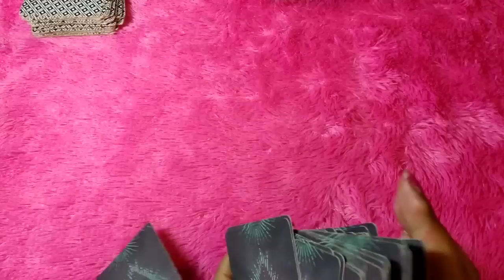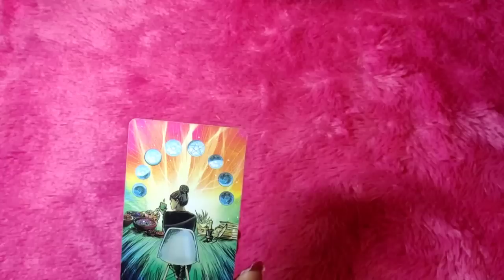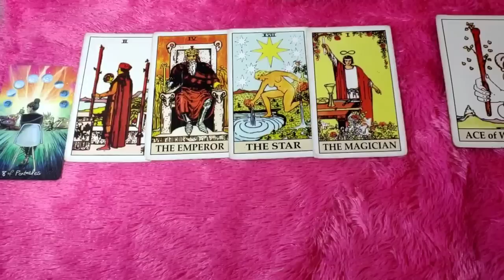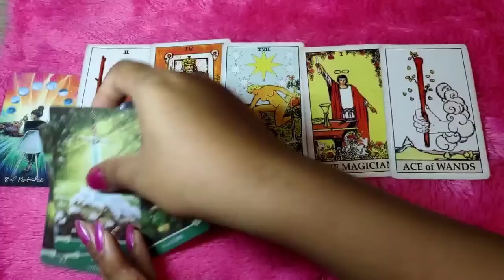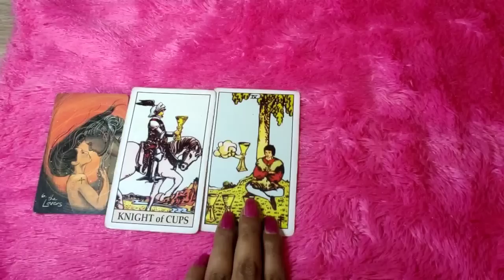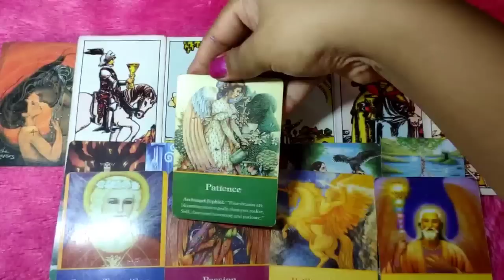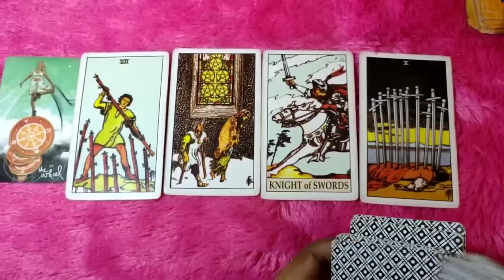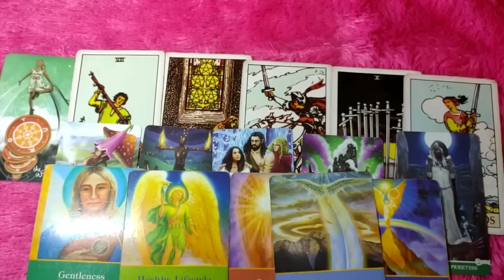TAROT alasan kamu dan dia di pertemukan sekarang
PERSOANAL READING
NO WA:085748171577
PRICE LIST👇👇
NO.1 untuk simpel reading 3 pertanyaan dan saran IDR 120.000

NO.2 untuk DEEP READING 6 pertanyaan dan saran IDR 240.000

NO.3 Urgen/darurat 30menit panggilan IDR.340.000
TRANSFER VIA👇👇
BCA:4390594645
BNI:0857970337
SEMUA ATASNAMA : FIRSA PUTRA (tim kita)

link shoope deterjen cair power clean👇👇
shopee.co.id/anekasabunmalang

tarot taurus hari ini
tarot adalah
tarot hari ini
tarot baby
tarot aries
tarot artinya
tarot akurat
tarot aquarius
tarot cards
tarot cancer hari ini
tarot cancer
tarot cinta
tarot deck
tarot dalam psikologi
tarot death
tarot deck list
tarot divination
tarot death artinya
tarot energi
tarot emirad
tarot eva
tarot emperor
tarot ella
tarot energy
tarot ebook
tarot event
tarot film
tarot free

tarot indonesia,
tarot energi,
tarot live22,
tarot palu tabeo,
tarot jodoh,
tarot reading,
tarot 2021,
tarot aries,
tarot aquarius,
tarot fimela
tarot full movie indonesia 2015
tarot full movie indonesia
tarot for beginners
tarot gemini
tarot harian
tarot haram
tarot haru
tarot high priestess
tarot harian priyashiva
tarot hanged man
tarot healing
tarot indonesia
tarot islam
tarot itu apa
tarot indonesia online
tarot irma
tarot iron man 650
tarot jodoh
tarot justice
tarot justice artinya
tarot juli 2020
tarot judgement
tarot jodoh online
tarot jawa
tarot jodoh 2020
tarot kartu ramalan
tarot king of cups
tarot kartu
tarot king of wands
tarot knight of cups
tarot kim soo hyun
tarot karma
tarot kartu remi
tarot leo
tarot libra
tarot libra 2020
tarot leo september 2020
tarot love
tarot leo agustus 2020
tarot libra september 2020
tarot libra agustus 2020
tarot malang
tarot mini
tarot mod
tarot minggu ini
tarot mengungkap 3 hal yang akan terjadi padamu segera vonvon
tarot menurut islam
tarot mobil
tarot masa depan
tarot nano
tarot nusantara
tarot nano mod
tarot numerologi
tarot nasib
tarot nuzelira aisa
tarot nona pastel
tarot nine of wands

time stmap
pic a card =3:04

pile1=4:57
pile2=28:15
pile3=50:45